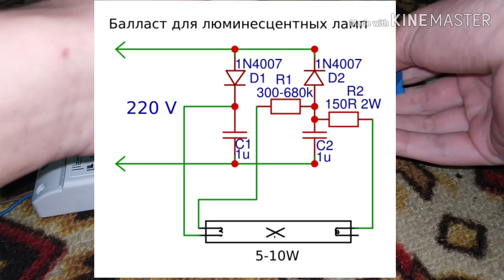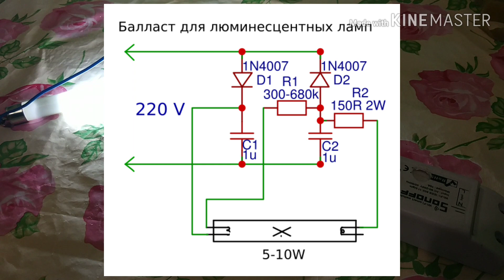Схема Запуска Люминесцентных Ламп (балласт)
Схема запуска люминесцентных ламп. Нужно поставить на входе схемы разряжающий резистор от 500К до 1М тоже самое советую поставить выход! Такая схема не может  годится для каких-то серьезных целей, потому-что во первых  лампа от неё не сразу запускается, а во вторых при подключении длинных ламп, напряжения для пробоя просто не хватит! Максимум что можно с ней сделать, это какой нибудь небольшой светильник 5-10W.

Соблюдайте осторожность с высоким напряжением!